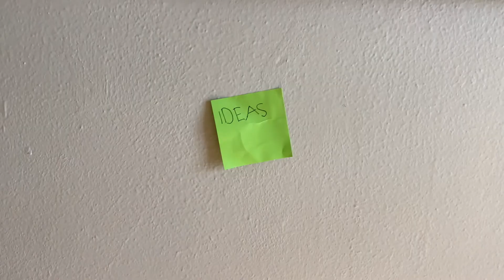ERASING AND CREATING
time to create again...